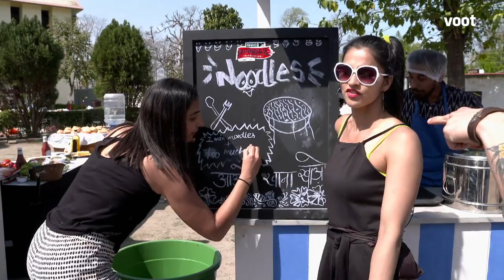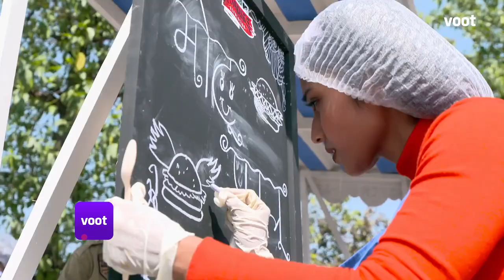Roadies Revolution | Task Special | When It Is Rush-Hour In The Kitchen!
When it is Rush-Hour in the kitchen!

Prince Narula, Nikhil Chinapa, Neha Dhupia and Raftaar (Varun Sood replaced him mid season) returned as Leaders while Rannvijay Singh continues as the host.

Roadies is reality show for the youth which deals with adventure, drama, and travel. The Roadies have to survive on a fixed budget given to them as they travel to complete the tasks. The show was designed by Raghu Ram and Rajiv Laxman.